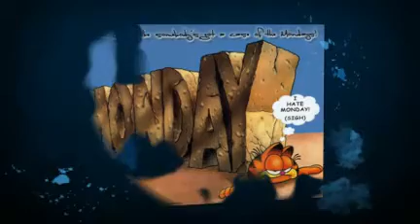Monday by Cellphone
Everyone seems to hate Mondays, so today's challenge was to text a cellphone pic to TreasureCoastHappens.com. This was a fun event and will be continued on a weekly basis. Next Monday...voting and prize!